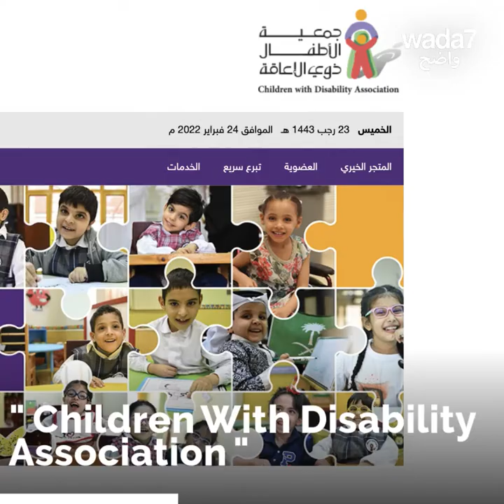Émouvant : la star tunisienne Latifa chante avec une fan!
La chanteuse tunisienne Latifa Arfaoui émue par une fan lors de sa visite à une association pour enfants en situation de handicap. Regardez cette vidéo très touchante où elles chantent ensemble 😍